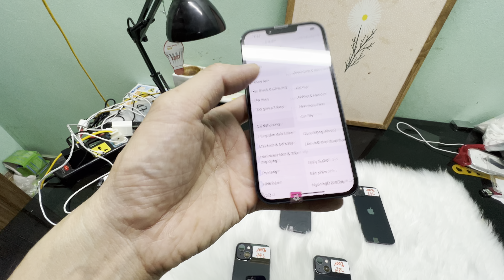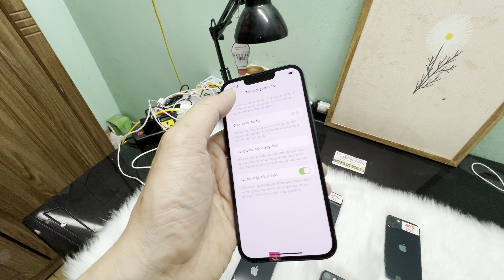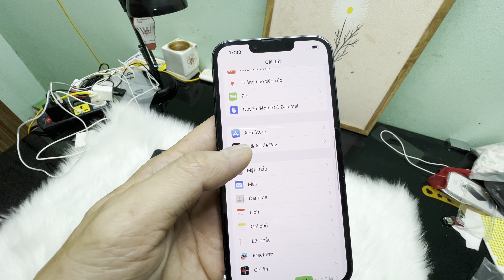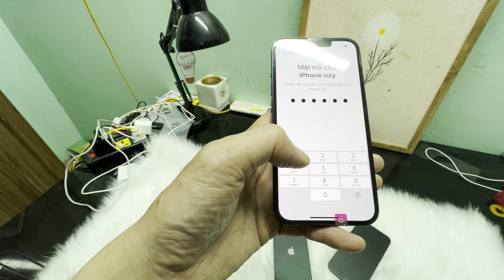iPhone 13 cực chất PIN 100% ZIN ÁP giá tốt /LH 0971 336 559/0978 336 559